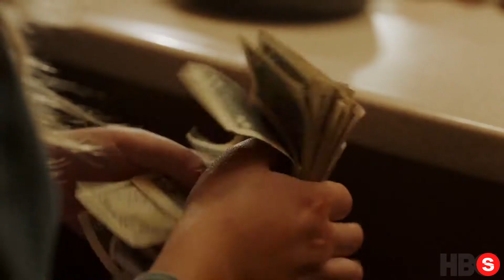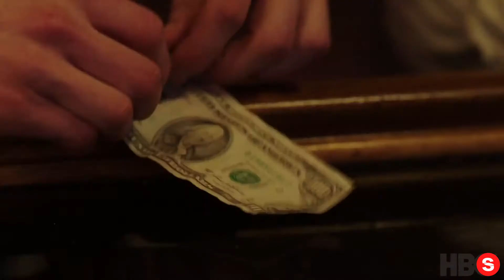The Deuce: Season 3 | Official Trailer | HBO... IN REVERSE!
Please enjoy our videos, The Deuce: Season 3 | Official Trailer | HBO... IN REVERSE!

Original Description

The Deuce season 3 chronicles the dying days of Times Square as the heart of the American sex trade. It is the eve of 1985, and the party’s winding down. 42nd Street has deteriorated into a hive of uncontrolled violent crime and seedy video stores, making urban renewal seem more unlikely than ever before. But change is on the way: just as VHS overtakes film as the primary medium for porn production and distribution, the lure of the California sunshine, the city’s aggressive takeover of commercial sex properties, and the devastating impact of the AIDS epidemic mark the end of an era. The fall is here.

The Deuce: Season 3 | Official Trailer | HBO